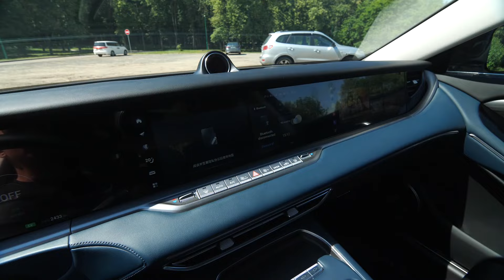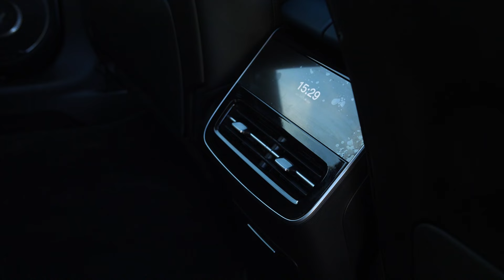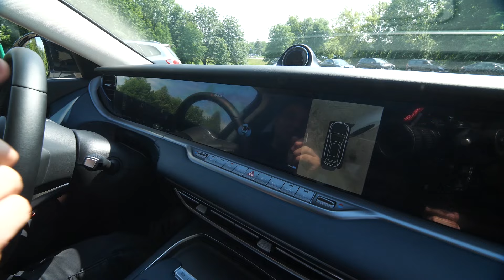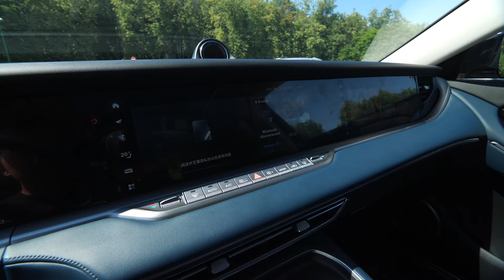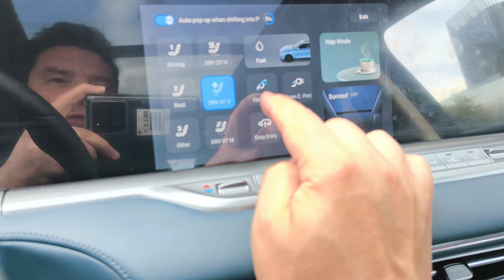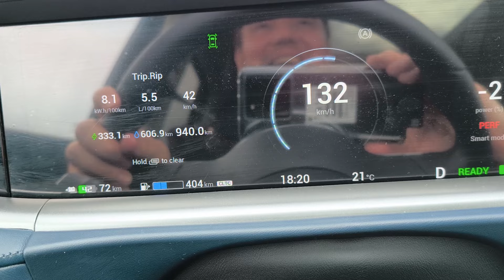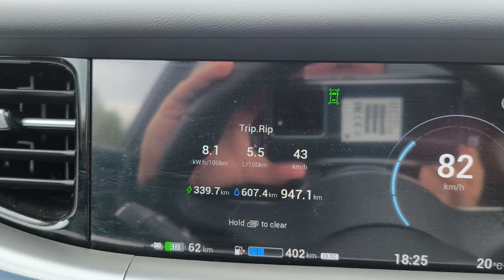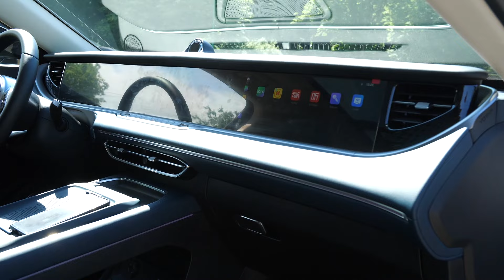Автономно 1.201 км? Voyah Free Pro FL что изменилось тест-драйв и обзор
Взяли на тест-драйв Автопанорама электро кроссовер Voyah Free Pro или FL рестайлинг комплектация Long Range Flagship. Китайский электро кроссовер изменился снаружи и внутри. В Беларуси это номер 1 по продажам в сегменте электромобилей (официально!). Да и неофициально много Free завезли. Машина в тренде. Подробный обзор и тест-драйв сделал тест-пилот КомандаАвтопанорама Павел Кореневский. В этом видео обзоре
02:05 как работает последовательный гибрид
03:45 что изменилось
06:20 технические характеристики
07:45 5 фишек Voyah Free Pro
11:20 дизайн
13:45 багажник и трансформация салона
15:40 место водителя
22:40 комофорт пассажиров
24:45 сравнение Free c Audi E-tron и BMW iX
27:05 что под капотом?
30:30 тест-драйв в городе
40:35 на подъёмнике
47:10 тюнинг и оклейка бронеплёнкой
49:15 оцинковка и замер ЛКП
52:10 разгон до 100 км\ч тест-драйв на МКАД-2
55:15 восьмерка и проверка режимов вождения
58:40 грунтовка стиральная доска
59:55 плюсы и минусы кроссовера в движении
01:04:05 как светят фары в темноте
01:06:02 отзыв реального владельца Voyah Free
01:07:45 итоги тест-драйва

Технические характеристики:
Запас хода - 1 201 км (CLTC)
Разгон 0-100 км/ч - 4,8 сек.

Ждём отзывы реальных владельцев Voyah Free в комментариях под видео, с какими проблемами эксплуатации сталкиваетесь вы?

Автопанорама проект с большой историей. Впервые мы вышли в эфир в 2001 году. За плечами наших тест-пилотов тысячи обзоров и тест-драйвов новых авто, специальные репортажи, прямые эфиры, эксклюзивные интервью! Сегодня все тест-драйвы и обзоры мы делаем в Full HD и 4K в формате AUTOPANORAMA DIGITAL. Наш информационный портал ap.by, паблики в FB, VK, Insta, Ok, Twitter, каналы в Youtube, TG и Viber – более 150.000 человек ежедневная активная аудитория.
Присоединяйтесь!